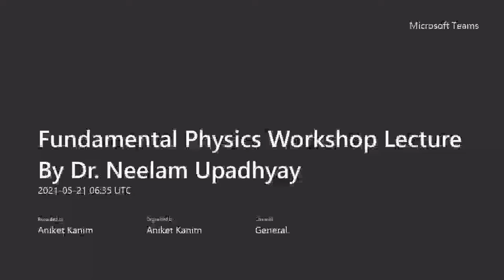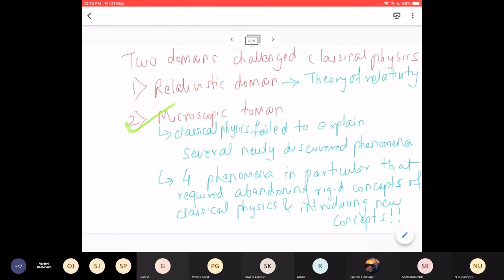Introdduction to Quantum Mechanics by Dr Neelam Upadhyay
Introduction to Quantum Mechanics by Dr.Neelam Upadhyay